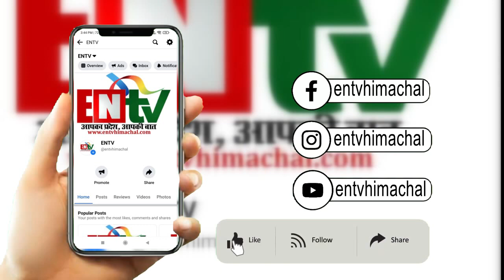एनपीए को सरकार ने नही किया है बंद, नई भर्ती होने पर किया जाएगा विचार- सीएम सुक्खू